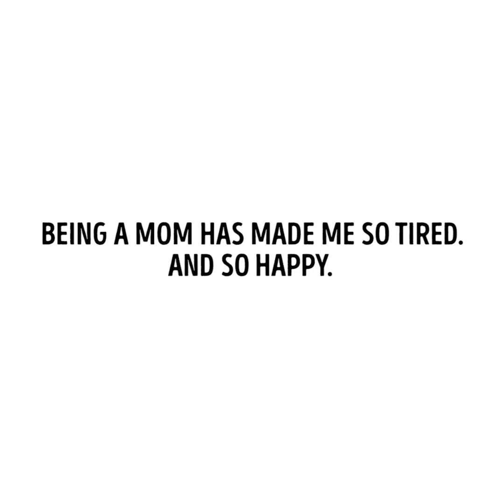初めての子供を持つ親がマスターすべき25個の育児法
育児を簡単にする方法

子供に時間のメリハリを教えたい場合、効果的な視覚リマインダーを作れます。白い壁掛け時計、色つきのペン、そして紙が必要になります。時計のプラスチックカバーを取り外し、一日をいくつかのセクションに分けて色分けしましょう。各色があなたに必要なアクティビティを示します。例えば、黄色は宿題、紫は遊ぶ時間、赤はベッドタイム。紙には色とアクティビティのリストを書き出すと、子供もスケジュールが分かります。時計を掛ける場所を見つけます。時計は子供でも目に入りやすいところに掛けるようにしておきましょう。そしてリストも時計の下に貼ってくださいね。すてきなアイディアじゃありませんか？

アルファベットや色など大切なことを教えながら楽しむすごいアイディアをチェックして見てくださいね。フェルトと木の棒を使って色合わせができるキャンディーやパレット、柄合わせができるカード、ウサギの尻尾を使って数字を覚えたりできますよ。

ベビーシャワーに招待されても、どんなギフトを選べばよいか分からなかったり、どれもすてきなものはとても高かったりとかなり問題ですよね。パニックになる必要はありません、あまりお金を掛けず安い材料を使ってかわいいギフトを作ることができますよ。更に赤ちゃんのお父さんやお母さんも３つ目のテディベアではなく実用的なギフトをもらえてうれしいはずです。オムツケーキの作り方、ワンジーでカップケーキを作る方法、靴下でバラを作る方法を覚えられますよ。オムツでケーキを作るには、スタンドとして利用するベーキングトレイ、きれいなリボン、小さなプラスチックのおもちゃ、赤ちゃん用のブーティ、そしてオムツが必要になります。このビデオのチュートリアルを参考に、オムツのレイヤーを作りましょう。最後にケーキを好みに応じて飾り付けます。

タイムスタンプ：

00:09 DIY 緊急時のオムツ

02:39 色あわせのキャンディー

04:37 非常時のブレスレット

06:47 ベビーシャワー用の節約DIYギフト

10:01 折り紙のアイディア